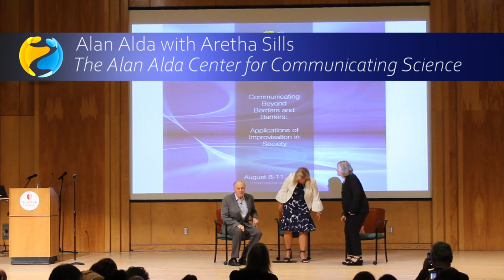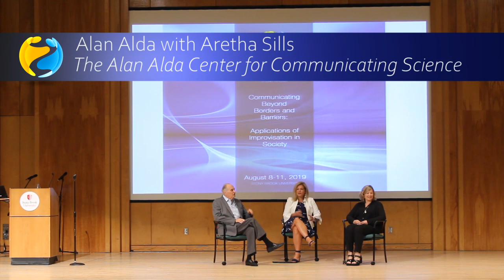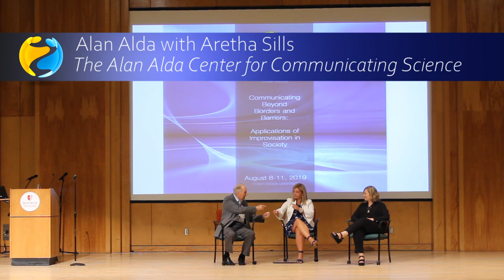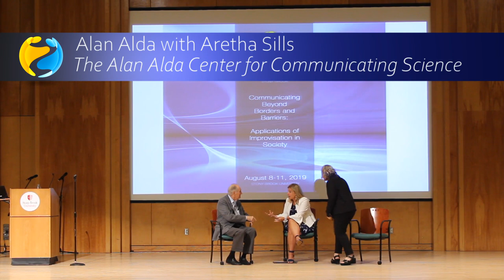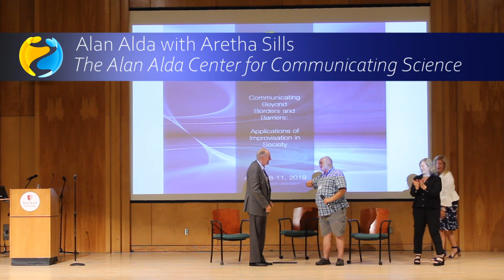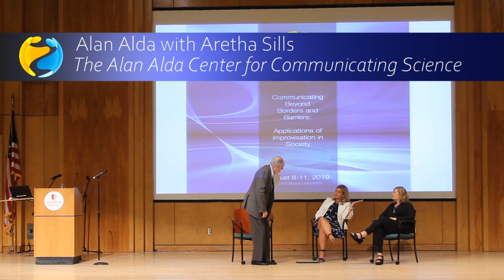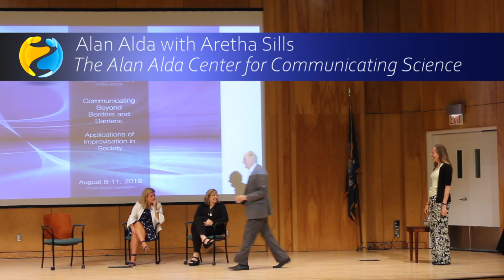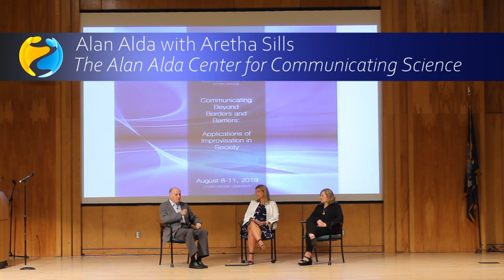2019 AIN Conference Keynote: Alan Alda with Aretha Sills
2019 marks the 10th year the Alda Center has been applying improv to their work in science communication. Take a peek into the world of training scientists and health professionals, learn a little about how far the culture of sci-comm has come, and enjoy Alan Alda and Aretha Sills as they engage in the oldest form of improv there is: conversation! There will be games, stories, and more than a little fun. We hope to see you there!

2019 AIN Conference at Stony Brook